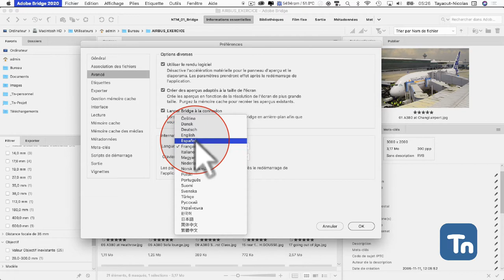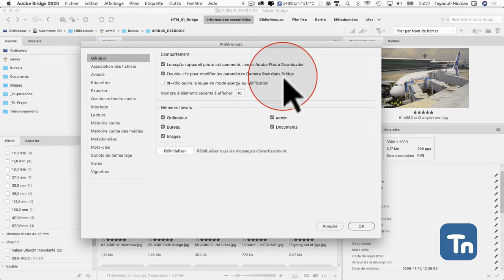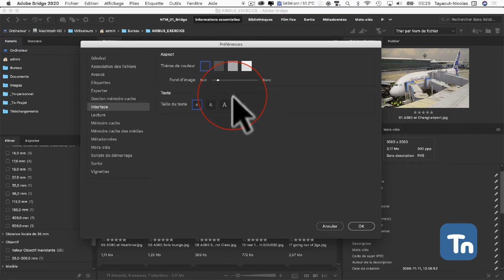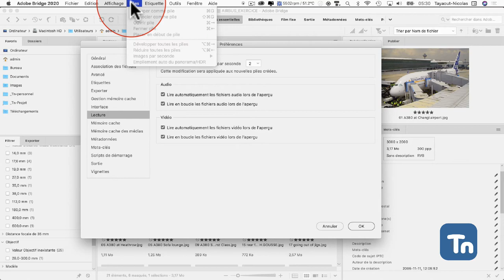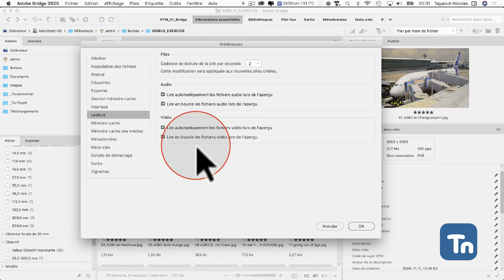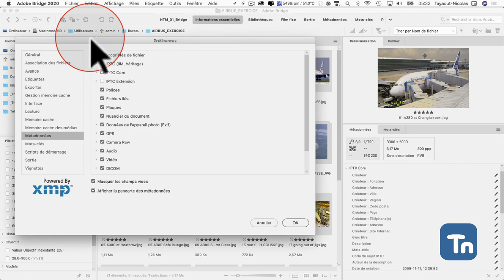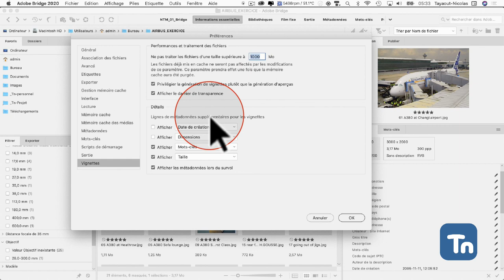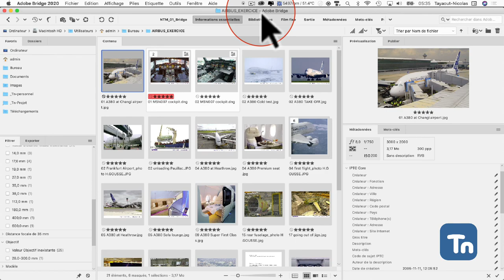Adobe Bridge : Les préférences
Ce podcast présente les PRÉFÉRENCES du logiciel Bridge qui est utilisé pour de la gestion de fichiers Adobe. Il peut être utilisé pour du classement, ajouter des métadonnées et bien plus encore ! À vous d'écouter et d'appliquer les préférences de votre choix!